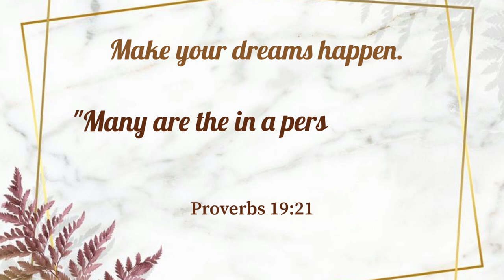Why I chose Alberta? | International Student in Canada | BKN Life in KHEnada 🇨🇦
I am back mga momsh 🤗

Join us as we face our new life and new journey in Canada. 🇨🇦

Family of 3 international student pathway
(Sp + Owp + Sp minor)

part 1 👇🏽

New Journey | International Student in Canada | BKN Life in KHEnada 🇨🇦